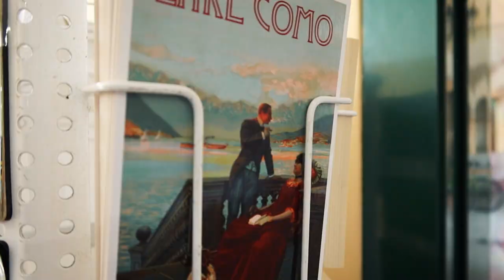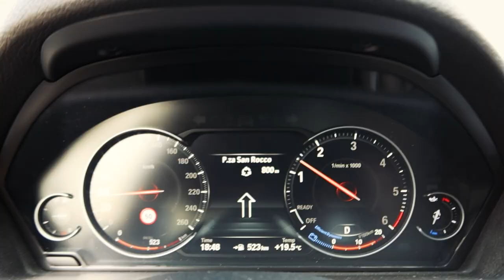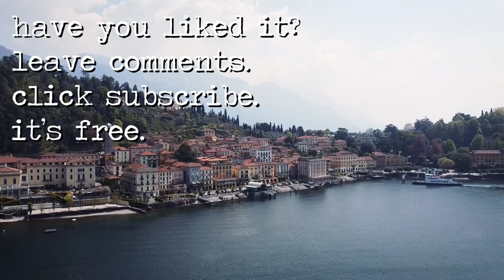Lake Como, Italy, Travel Guide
How to visit Lake Como, from Como to Bellagio, including George Clooney's lakeside villa.

❤ Want to support me in these videos? Hit that Super Thanks button and share some love.

Time codes:
0:00 - Intro
0:11 - Como and Villa Olmo
1:50 - Bike Ride
2:34 - Hotel
4:14 - Bellagio

Canon PowerShot G7X Mark III
Rode VideoMicro Compact On-Camera Microphone
Persol 649 Sunglasses
The DJI Mavic Mini Combo

Backing beats...